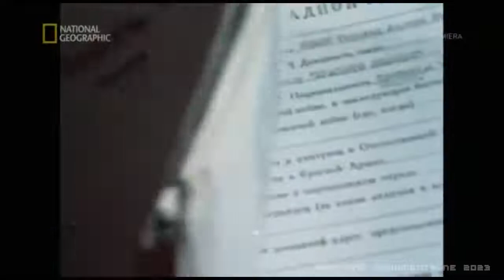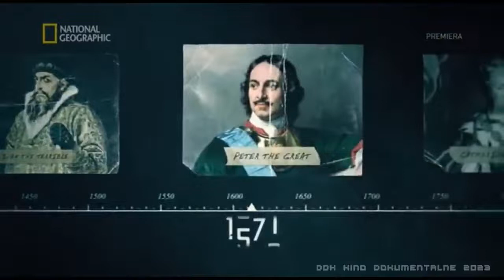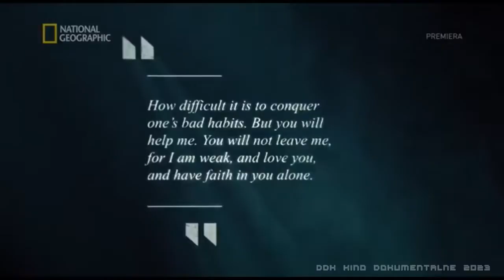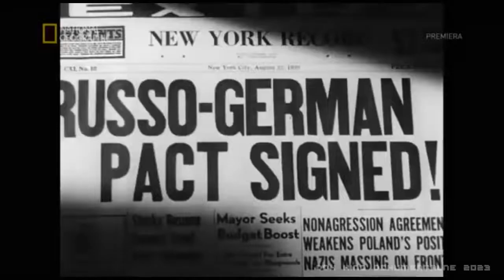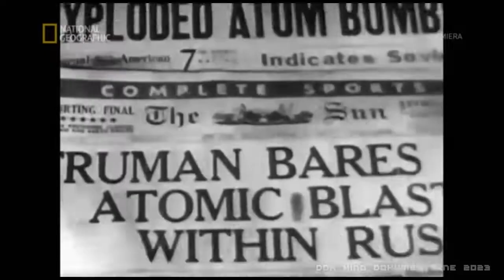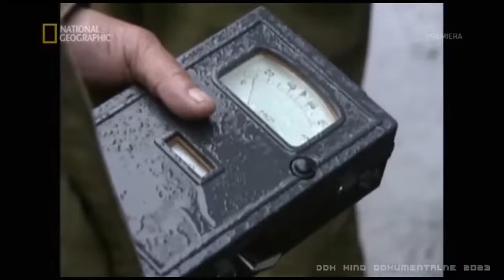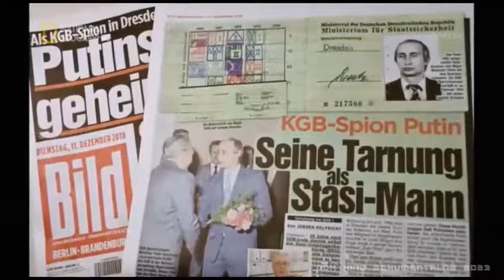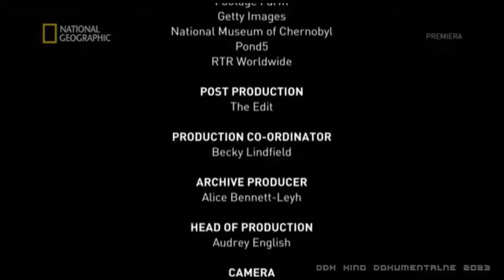Ostatnie Millenium - Rosja